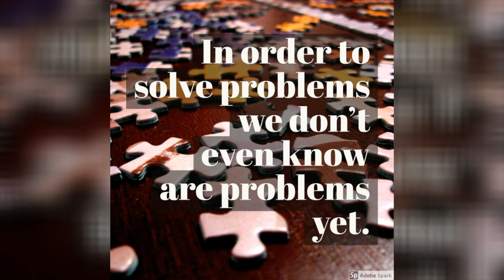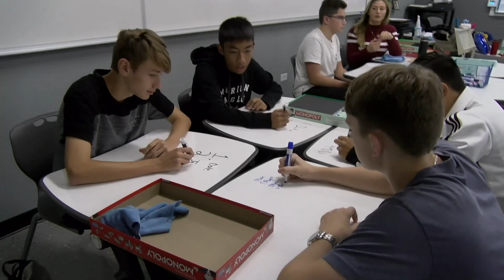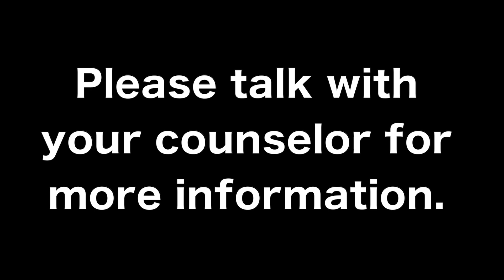Central High School Introduces 3 New Classes for 2018-2019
During the 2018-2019 school year Central High School will introduce 3 innovative programs.  INCubator, MobileMaker, and Veterinary Science will be available courses for students.  Please speak with a counselor for more information.